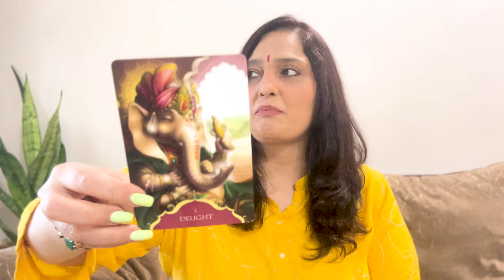Virgo July 24 monthly tarot reading monthly july tarot reading ot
Please do not get conned ‼️ there is someone who is pretending to be me so please be careful‼️

To buy authentic crystals & products please follow Divyaa pandits page on Instagram link given below 👇